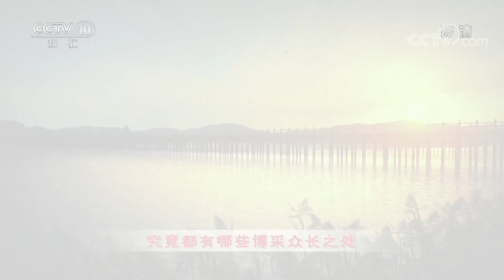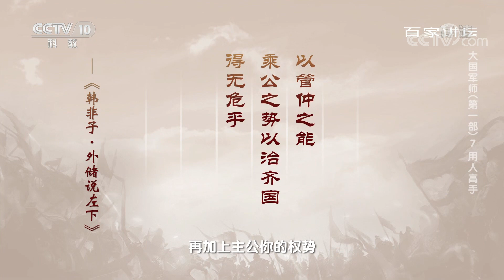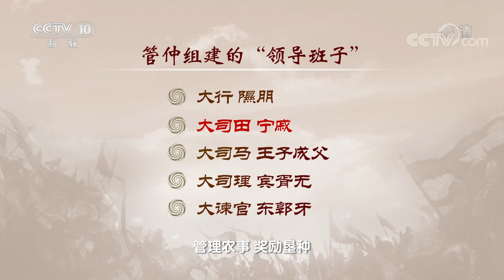《百家讲坛》 大国军师（第一部）7 用人高手 管仲如何让齐国九合诸侯一匡天下 20191226 | CCTV百家讲坛官方频道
本期节目主要内容：
    齐国能在短短几十年间，九合诸侯、一匡天下，一跃成为春秋时期第一强国，除了齐桓公的大度开明，与管仲的深谋远虑之外，还有一个更为重要的原因，那就是齐国任用了一批恪尽职守、各有所长的“专业”人才。管仲一坐上相位，就给齐桓公推荐了哪三位外交使臣候选人？刚刚从危机四伏的鲁国逃出来的管仲，是如何做到对齐国的局势变化了然于胸、洞若观火的？而管仲所遵循的用人之道，又给后世留下了哪些深刻启示呢？